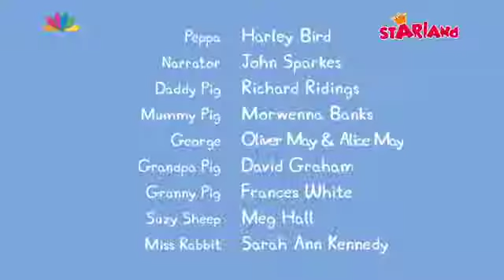ΠΕΠΠΑ ΤΟ ΓΟΥΡΟΥΝΑΚΙ - Το Καινούριο Σπίτι